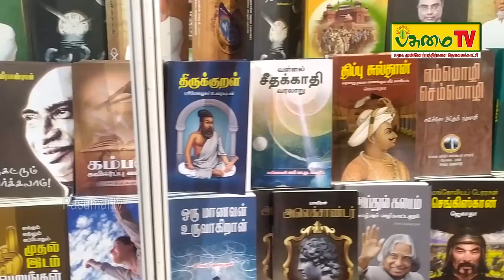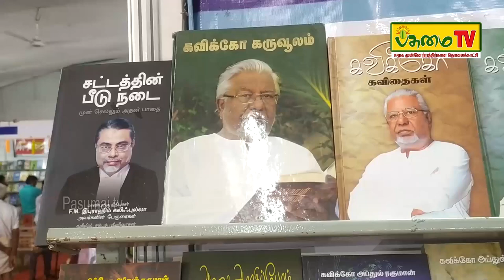வரலாறுகளை அறிந்து கொள்ள வாசியுங்கள் ! || திண்டுக்கல். சுரதா || Pasumai Tv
வரலாறுகளை அறிந்து கொள்ள வாசியுங்கள் ! - திண்டுக்கல். சுரதா.